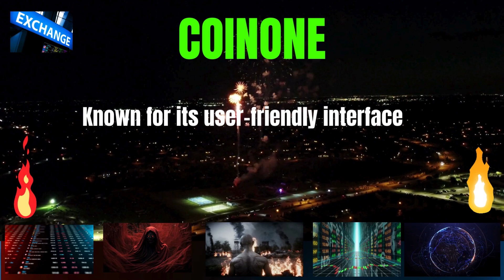The Shocking Coinone Exchange Secrets | Cryptocurrency New Crypto Exchanges Facts Trading